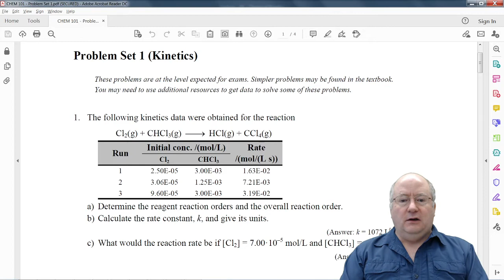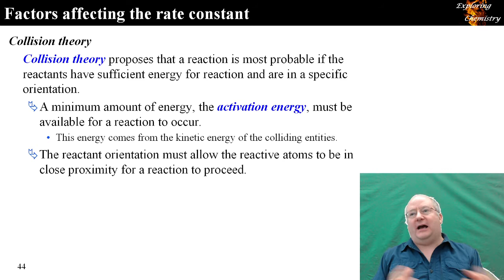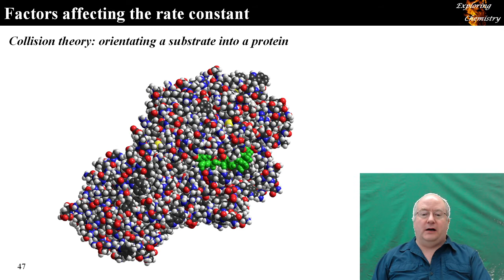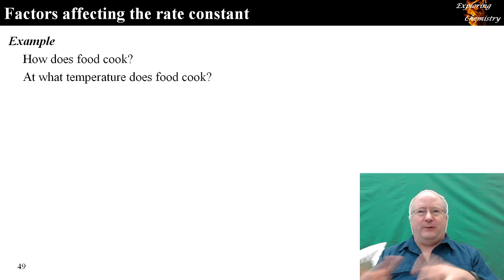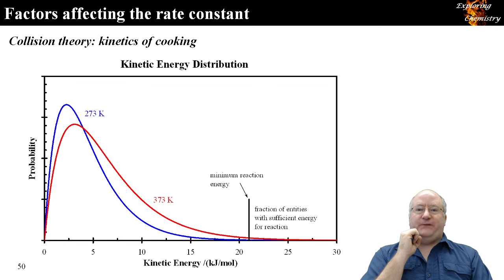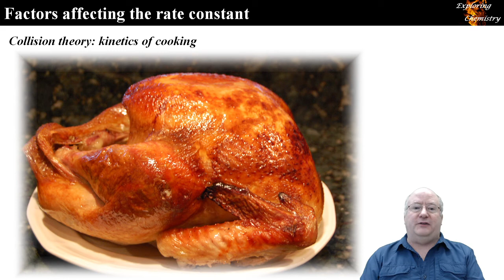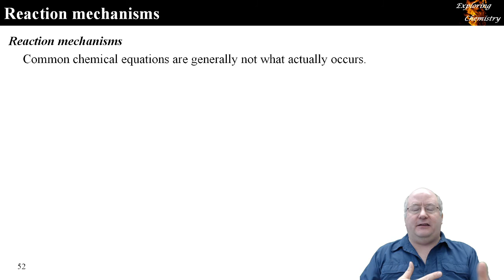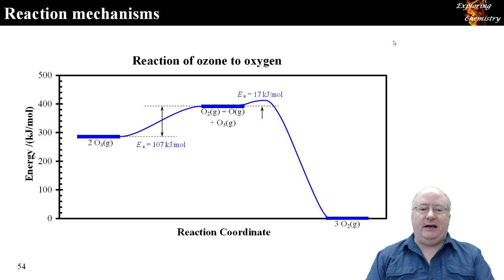Kinetics 05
Collision theory.
Transition State theory.
Reaction mechanisms and profiles (overview).